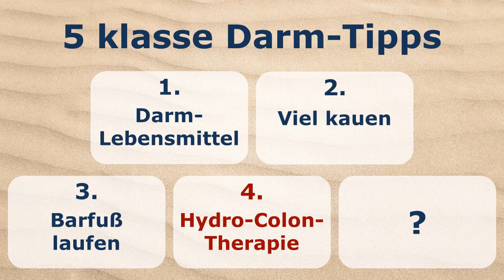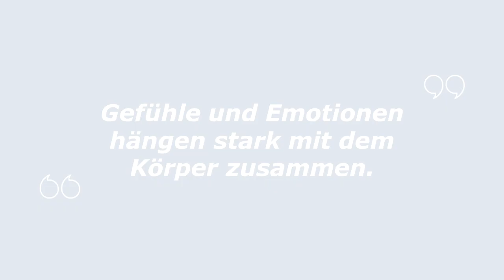Darmreinigung und Darmsanierung – 5 knackige Tipps von Dr. Feil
Energie und Gesundheit mal so eben verdoppeln
„Faszination Freiheit“ mit Dr. Friederike Feil

Wie soll man finanzielle Freiheit L E B E N, wenn man keine Energie mehr hat bzw. mit gesundheitlichen Problemen einen hohen Preis für finanziellen Erfolg zahlt?

Was wäre andersherum, wenn man bis ins hohe Alter finanzielle Freiheit genießen kann? Wenn wir Geld sogar mit Gesundheit verbinden könnten? Genau darüber sprechen wir heute.

Eine wichtige Frage vorab: Wissen Sie, wo über 50 % der Energie und Gesundheit steckt?

Im Darm.

Der Darm hat für unser gesundes Leben eine Schlüsselfunktion.

Für das heutige Tippvideo verrät uns Dr. Friederike Feil fünf wichtige Stellschrauben und Tipps rund um den Darm.

Wer ist Thorsten Wittmann? Hier klicken

Faszination-Freiheit heute aus : Deutschland